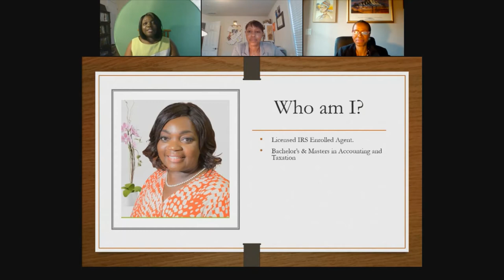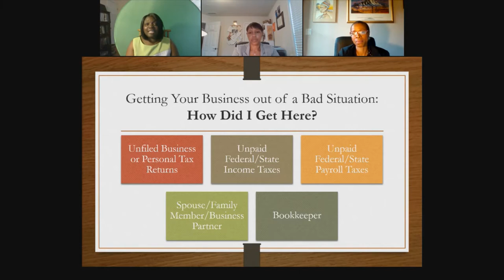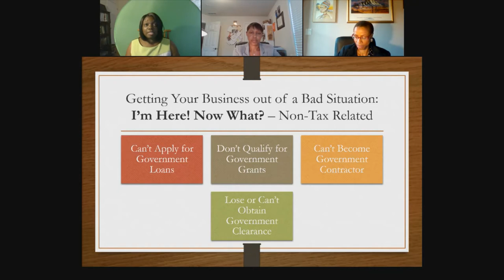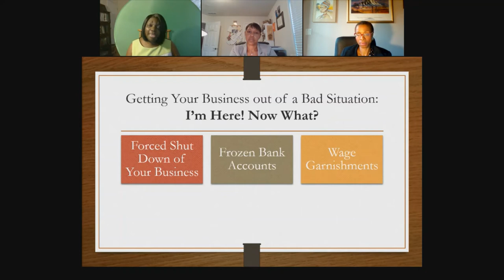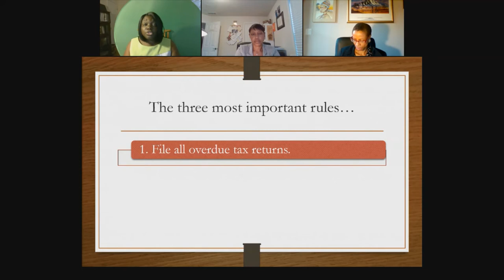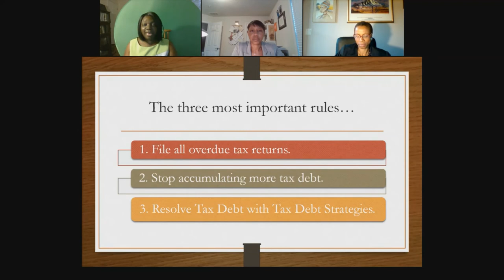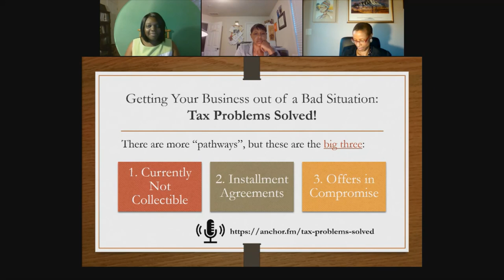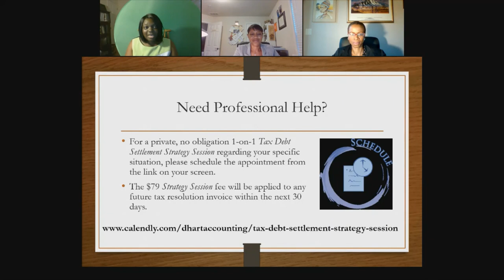Taxes: How to Get Your Business Out of a Bad Situation - and Stay Out, Part I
THIS IS COPYRIGHTED MATERIAL.

The SORS Collective is a joint effort by The Resourceful CEO and Smithers + Ume-Nwagbo, LLC to provide financial and legal perspectives on common business issues.

For this event, hosted October 7, 2020, we had a special guest.

Deltrease Hart-Anderson, the owner of D. Hart Accounting, joined us for this SORS Collective meetup. At this meeting, we discussed the tax situations that business owners sometimes get into and the financial and legal consequences of these tax issues.

Best of all, we discussed how to resolve these tax situations favorably...or at least with minimal pain. We also identified some of the existing tax credits that currently exist that you may not be taking advantage of as well as Covid-19 tax credits that you may not know exist.

So if those tax issues got you down, don't despair. Join us and get the guidance and help you need!

Part 1 covers the actual presentation: Taxes: How to Get Your Business Out of a Bad Situation and Stay Out. Part 2, which is ~50 minutes long, answers in-depth audience questions.

Bio of our speaker: Deltrease Hart-Anderson is a tax resolution strategist and Enrolled Agent, licensed to represent businesses and individuals before the IRS and all 50 states.  She negotiates personalized solutions for taxpayers with tax problems and provides tax planning strategies for small businesses and their owners. She’s the CEO of D Hart Accounting and her mission is to Keep the IRS out of the Pocketbooks, Wallets and Bank Accounts of Taxpayers.

About The SORS Collective: Sors is the Roman god of luck, wealth and prosperity. The SORS Collective believes, as a business owner who is seeking to build a profitable, sustainable business that provides wealth for him or herself, their family and others for this generation and beyond, you need a little luck, a wealth of knowledge, and a prosperity mindset. Hence, The SORS Collective will operate in an informal group setting to provide financial and legal advisory to small business owners to help them achieve this objective. The group is led by a Columbia law school-trained attorney (Roxann of Smithers + Ume-Nwagbo, LLC) and a Wharton-educated financial and business consultant (Tiffany C. Wright of The Resourceful CEO, LLC). It is free on MeetUp and open to existing business owners with employees, contracts, and cash flow (among others) questions who want to strengthen their businesses so they can scale.

Our events will be a roundtable, informal format. They will begin with a brief overview of a business topic from a legal and financial perspective. It will then open up for questions. The objective is to reduce the fear and trepidation surrounding legal and financial concerns to make business owners more proactive instead of reactive, thus supporting business success.